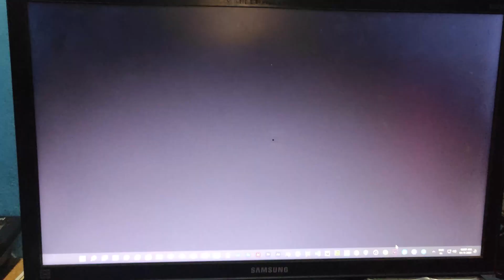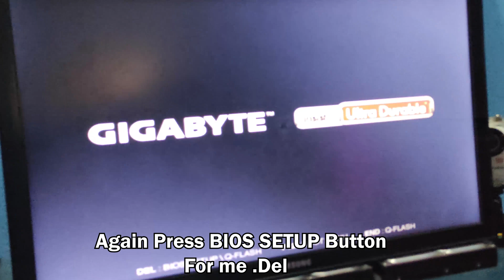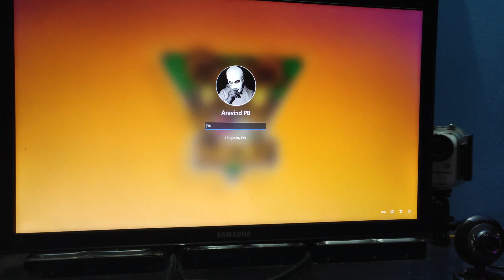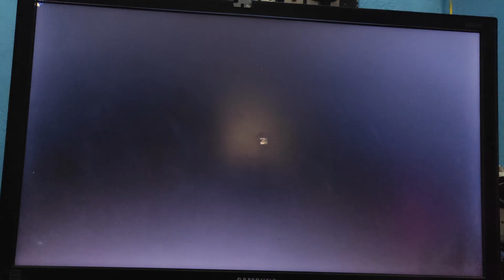How to Fix Valorant "This Build Of Vanguard Requires TPMversion2.0 and SecureBoot to be Enable"Error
How To Fix Valorant "This Build Of Vanguard Requires TPM version 2.0 and Secure Boot to be Enable" Windows 11 Error PC or Laptops.